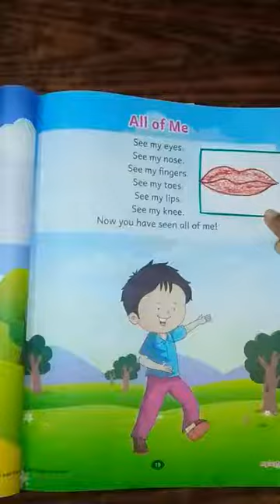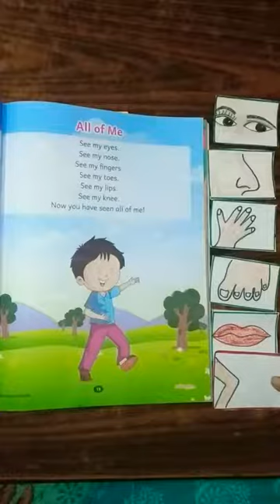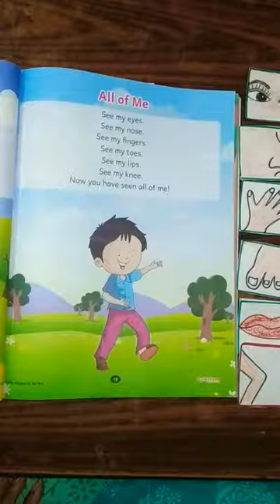Nursery - English Poem- All of Me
Our school is world of opportunities with confidence. We in our school give ample opportunities to the students, because until and unless, we give them proper opportunities they will not be able to grow and explore themselves.
Various extracurricular activities like music, dance, drama, role play, art & craft, yoga, aerobics, PT etc. are inculcated in the syllabus. All these activities help students to earn essential skills. We allow the child to choose any one activity in a session and a special one hour class on a daily basis is given for that activity. It increases the efficiency of a child and makes him proficient in that particular skill. A Childs development is incomplete without sporting, co-curricular and cultural programs, for the same we have trained sport coaches. This entire gamut of sporting arenas leave a student spell bound.
Our curriculum is NCERT based. We assume that by completing the syllabus a child automatically develops insight into the inner dynamics and would be able to make right decisions in life. Understanding the importance of environment for learning, we have well equipped science lab, Social Lab, Maths Lab, Language lab, and Computer Lab to enhance the practical learning of the students.
Academic excellence is no doubt one of splendored goal .Our teachers try to pay individual attention on each and every child. Our school is in nascent stage of development and is competing with well established leading schools of the city.